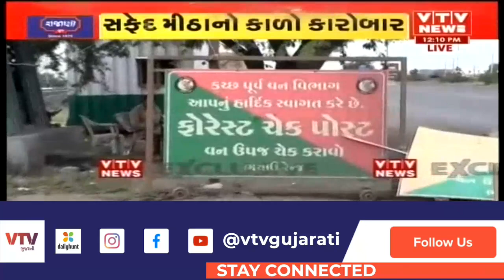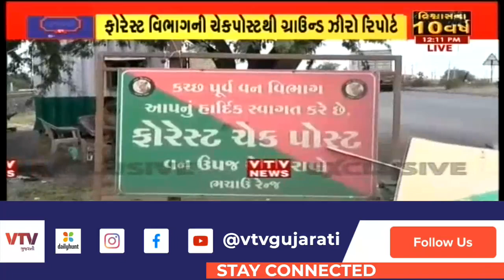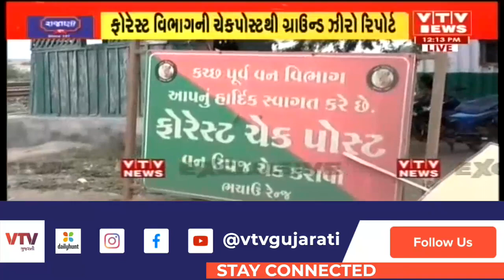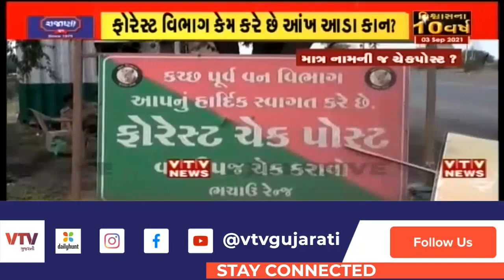જાણે કેમ Kutch માં ફોરેસ્ટ વિભાગને મીઠાના કાળા કારોબારના નથી દેખાતા દ્રશ્યો?